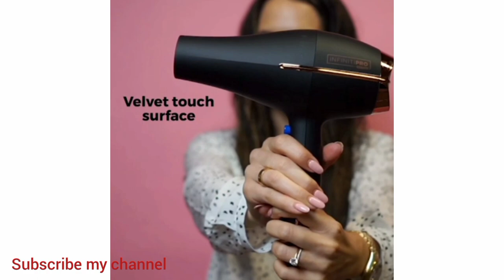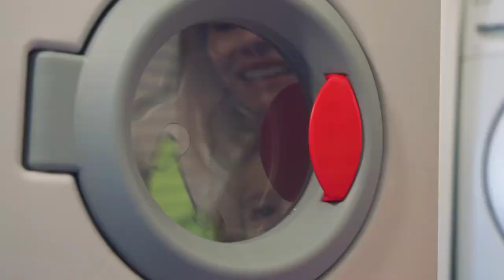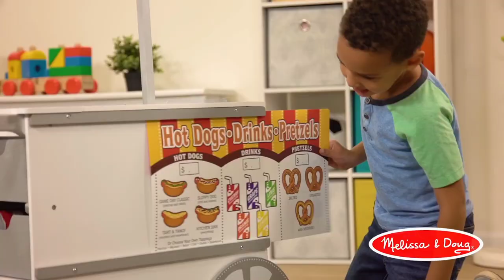23 Cool & Crazy Product for time pass on amazon/New gadgets for kids/makeup/toys and baby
23 Cool & Crazy Product for time pass on amazon/New gadgets for home/kitchen

Assallam o alikum
cool gadgets
smart appliance
New gadgets
smart utilities
smart technology
modern technology
kitchen utensils
smart items
modern home items
future technology
Creative ideas
Amazing gadgets
Amazon gadgets
makeup
skincare
beauty
bathroom items
That are at another level

New gadgets for kitchen
skincare, self-care, makeup,beauty,smart, utility,smart technology, modern technology, kitchen utensils, satisfied,smart items, useful,mejores, TikTok,home itmes, future technology, creative ideas that are at another level .

new gadgets smart kitchen tool & utensils for every home